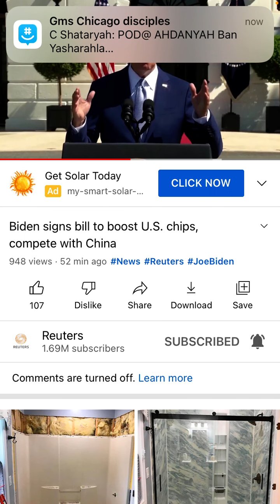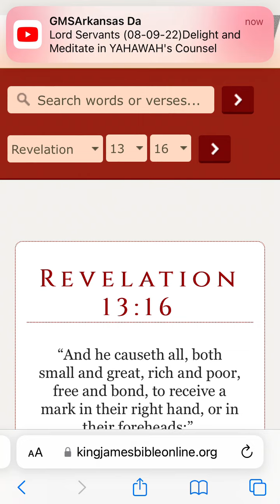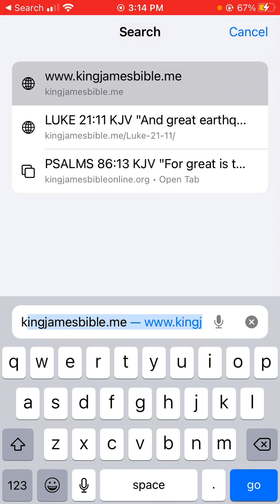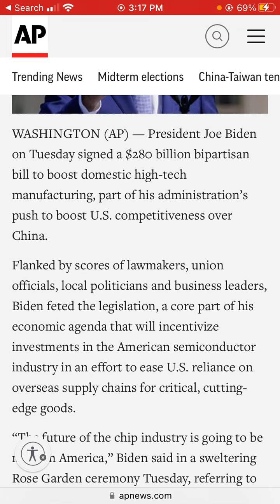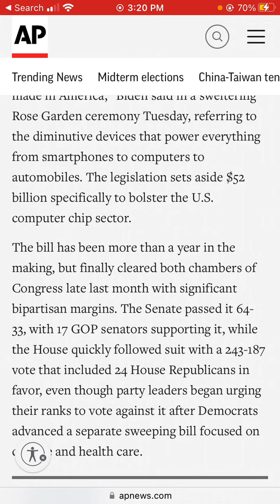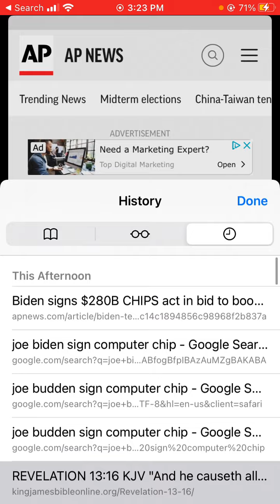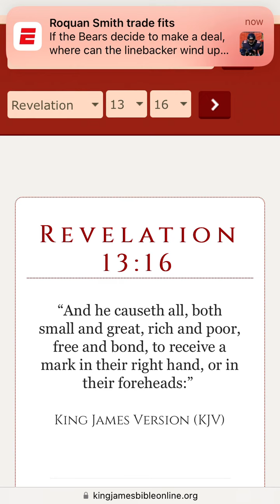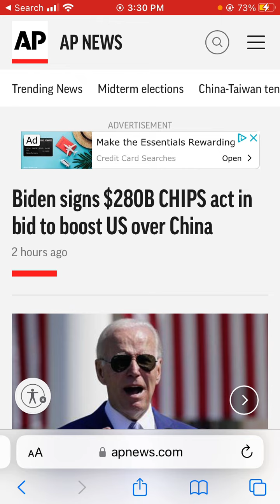Biden signs $280B CHIPS act in bid to boost US over China/Even more steps closer for the M.O.T.B.